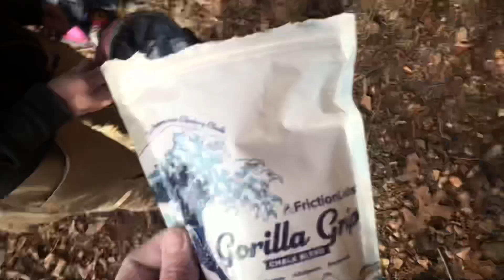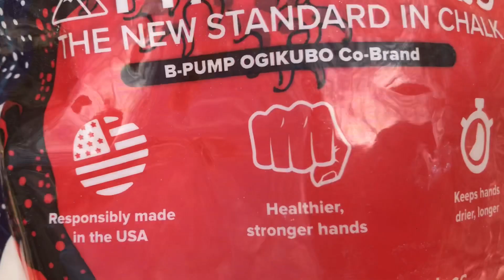BloNo BlocBoiz Ep.141: Peter’s Branch Bouldering part 2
Only God Can Gudge Me

1:00  -  Softball  V6

3:30  -  Turn Of The Screw  V7

6:06  -  Nombre Absurdo  V7

8:24  -  Turtle Of The Night  V8

10:12  -  Turtlehead  V7